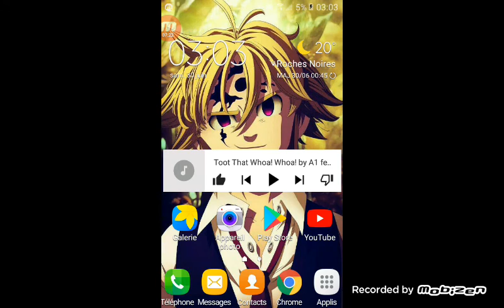Arcane legends| bought set speed Nox😉😉